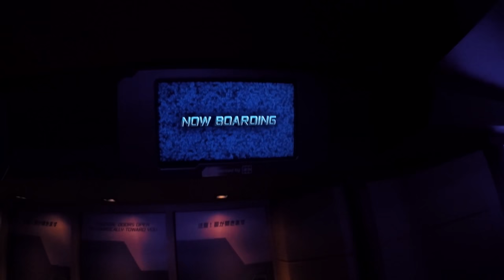SoundWave Japan Vlog 4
Soundwave is Duo Collaborative Project consisting Rinni Wulandari and Jevin Julian.
Find Rinni & Jevin on instagram : @rinni_w & @jevinjulian